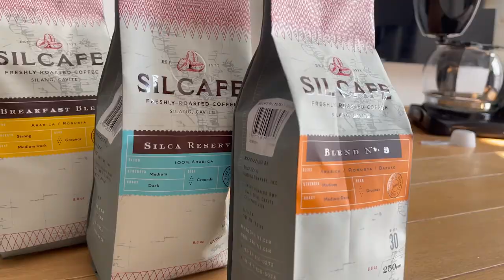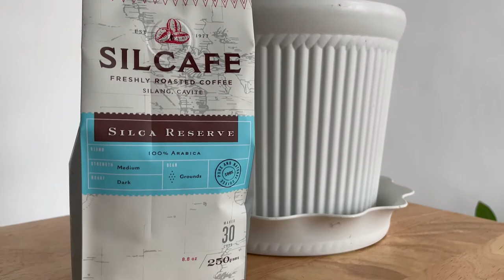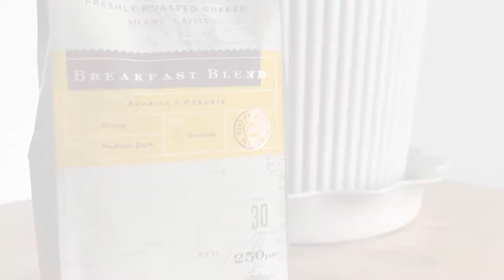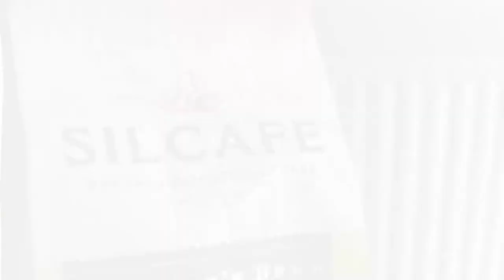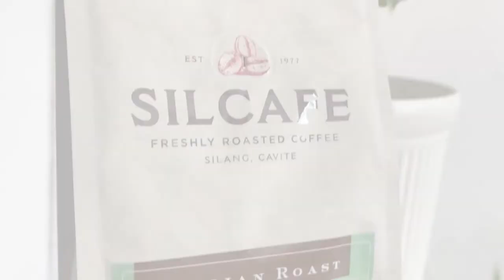REVIEW OF SILCA COFFEE | Daddy vlog ph 11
Giveaway alert!! Watch til the end of the video to join.🙂

Being a proud and happy dad, nothing is more fulfilling than being able to provide what the family needs. Hats off to all dads who are doing their best and making sure everything is okay, in this time of pandemic. This Father's day, we deserve to relax, watch our favorite TV shows, and have a really good cup of coffee.

You can now get Silcafe Coffee on Lazada and Shopee! No need to go out, you can order through your mobile apps and enjoy fast delivery straight to your doorstep!

Silcafe’s brand mission is to provide high quality, affordable coffee to all Filipinos. Silcafe does this by being accessible at all major supermarkets and online, with fast nationwide shipping. Their coffee is packed in world class packaging, complete with a one way valve for added freshness so air can go out but not in.

or just search for "Silcafe" or "Silca Coffee Co." on Lazada and Shopee. Make sure to follow their stores to get updates and latest offers! 🙂